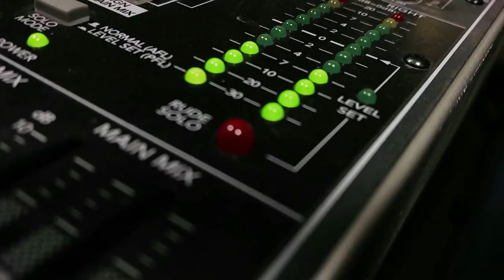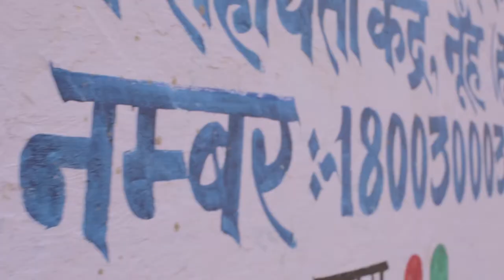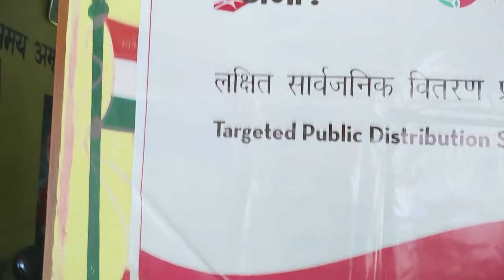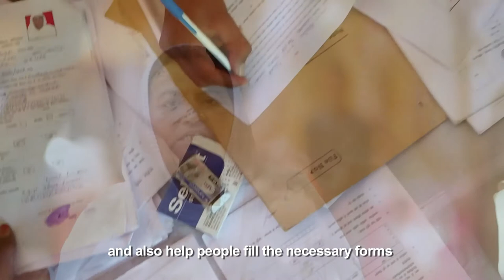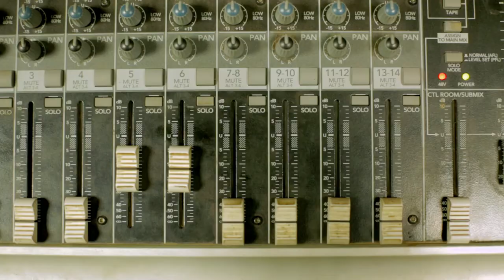Citizen participation in governance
Sehgal Foundation's Good Governance Now initiative empowers citizens to drive their own development and actively participate in local governance.